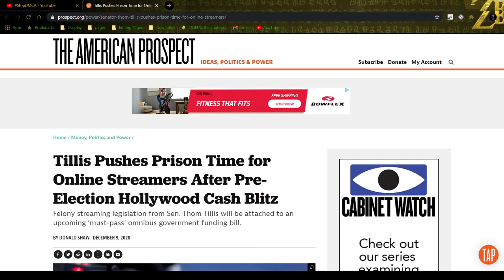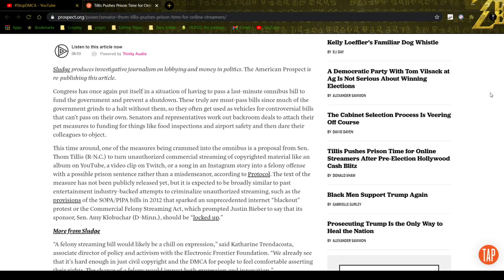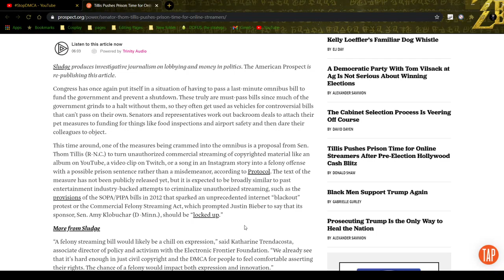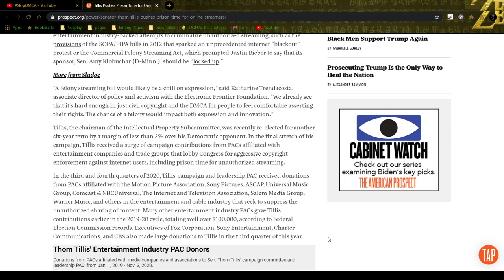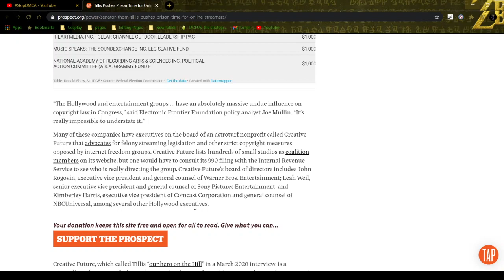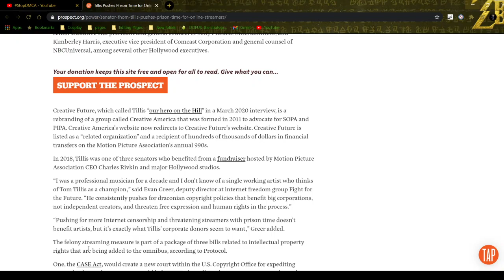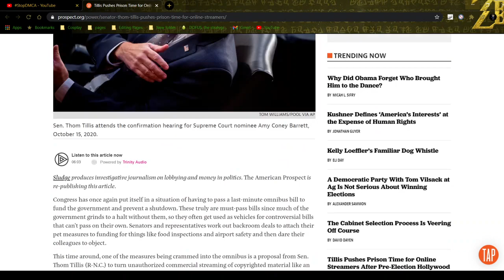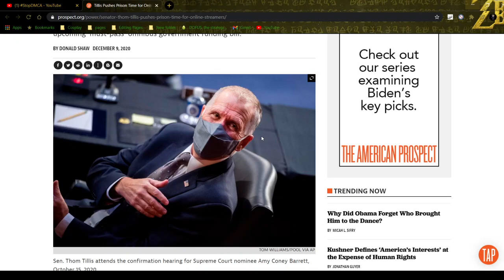StopDMCA (Angry Rant)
We've got to stop them!! If not our freedom on the internet will be destroyed!!!